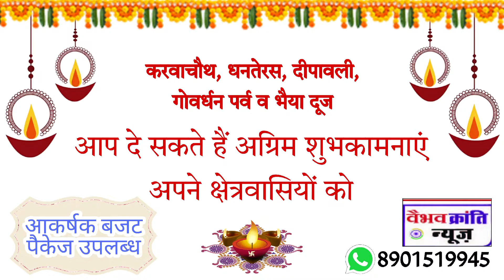राजु वंडरवर्ल्ड पलवल में दीपावली मेला पहुंचा चरम पर,गिफ्ट्स में थाइलैंड का ड्रायफ्रूट है फर्स्ट चॉइस